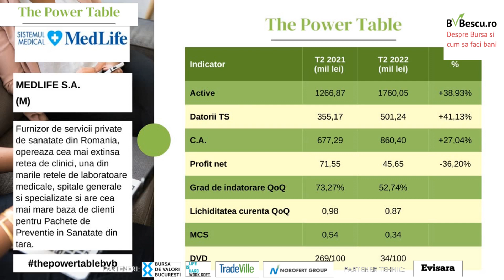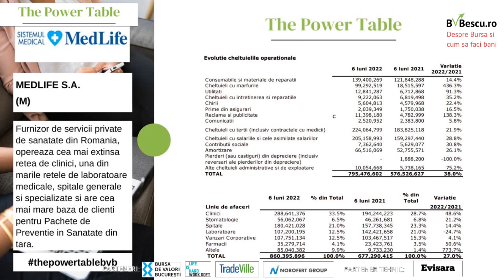Rezultate financiare pe Trimestrul II 2022 - Medlife S.A.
Ne intoarcem dupa 3 luni de vacanta, in care am vazut o inflatie ridicata, temeri regate de recesiune si un razboi de uzura in Ucraina, care amaninta in continuare Europa cu preturi crescute la energie si gaz, dar si la pentru o seie intreaga de materii prime.

In Romania, piata a fost relativ apatica in ultima perioada, semn ca investitorii asteapta semnale legate de directia in care aceasta se indreapta.

Desi, in urma cu cateva luni, anticipam cu totii ca rezultatele financiare aferente Trimestrului 2 ar putea fi impactate puternic de toate aceste crize suprapuse, putem observa ca impactul in zona de business nu a fost resimtit inca. Urmeaza insa o toamna si o iarna care se anunta destul de complicate dpdv economic...

In cadrul celei de-a 3-a editii a evenimentului The Power Table – Cum arata rezultatele pe Trimestrul II si cum investim, am discutat pe larg despre cum arata rezultatele financiare la 6 luni publicate de Medlife S.A.